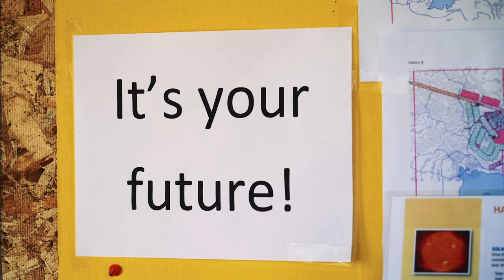SOLAR IN THE TAR SANDS: Indigenous community launches solar powered health centre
One of Alberta’s biggest solar projects has been built in one of the most unlikely places—the heart of Canada’s Peace River oil sands. This summer the community of Little Buffalo launched the Piitapan Solar Project, a 20.8kW renewable energy installation that powers the health centre. The inspiring 80-panel solar project was developed in a bid to create more green jobs and reduce reliance on fossil fuels.

SOLAR IN THE TAR SANDS features Melina Laboucan-Massimo and community members of Lubicon Lake installing solar panels for their community health center. After decades of detrimental impacts from immense resource extraction and a recent massive oil spill in Lubicon territory, this community is showing the world and other First Nation communities that the shift to renewables is possible.